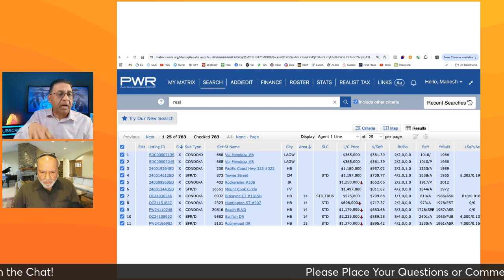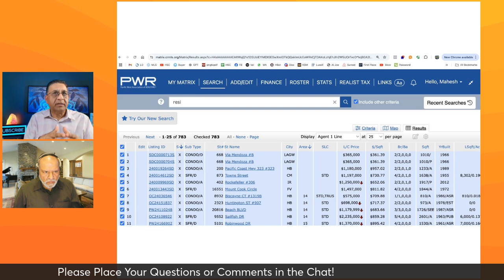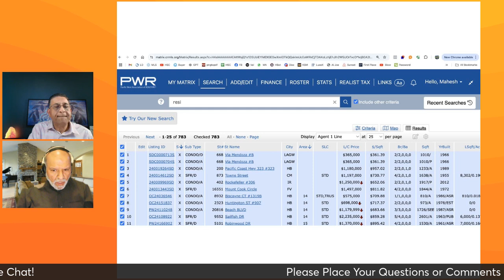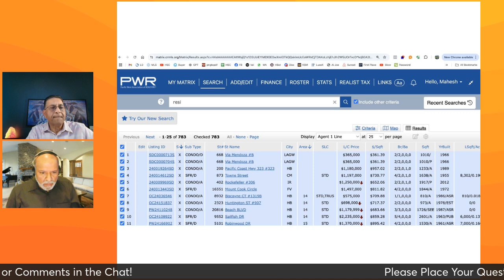Why Your Home Wont Sell Things to Know For A Fast Sale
IN a normal market of a hot market, there are always homes that do not sell after a few months on the market.  One of the most common reasons a home does not sell is the, you guessed it, THE PRICE.  Many seller do not believe that it is not the price but it is 90% of the time PRICE!   When a home comes on the the market and it does not sell, The Market just rejected it!!
Watch this video with some more insights as we discuss this topic with my special guest:

Praful Thakkar
Real Estate Consultant

🏡 NEED A REALTOR IN YOUR AREA?
Let me do the hard work for you and find a great Realtor!

✅If you'd like to work with me to help you with your Real Estate needs in Anaheim Hills  and Orange County areas or need an Agent or Realtor Referral in your area.

🏡 If you're interested in purchasing a foreclosed home, visit Foreclosure.com to see all of the available homes

 💯  If You are interested in purchasing homes with Assumable Loans, you can search here and also use this coupon: mikepatel10
🏡 If You are Decluttering and Removing Trash from the house , use these amazing Bags and possible order free Pick Up Service: Bagster

Mahesh Mike Patel
First Team Real Estate
Anaheim Hills Ca
DRE 01146880

All images and additional video segments contained in the Thumbnails and/or B-roll segments are used in strict compliance with the appropriate permissions and licenses required from appropriate sites like Encanto Elements and Canva and in accordance with the YouTube Partner Program, Community guidelines & YouTube terms of  service.

Please Note:
If you need Legal or Accounting help, please contact an Attorney or CPA. This video and this channel is Not intended to provide Legal Advice or Services.

I am a licensed Realtor in California. This video is not intended to solicit anyone who is currently working with a real estate professional. This video represents our experience, but may not apply to all homes or locations.  Please check with a real estate professional who is familiar with your specific market before implementing. We recommend you seek professional or legal services.

Mike Patel is a Full-Time REALTOR® and Broker Associate at First Team Real Estate in Anaheim Hills,  California
With Years of Experience and Track record, Mike works with Buyers, Sellers and Investors in Residential, Income and Investment Real Estate.